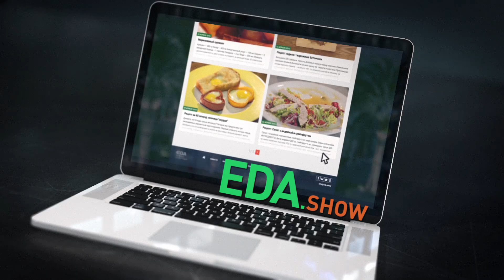5 поварских фокусов, которые можно провернуть и на вашей кухне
Во время съёмок мы обожаем наблюдать за профессиональными поварами — как они режут, что добавляют, как жарят и варят! Кое-что из их вкусных секретов можно применить и на домашней кухне — мы подобрали 5 примеров. Режем, варим, жарим, парим и снимаем шкуру как настоящие шефы!